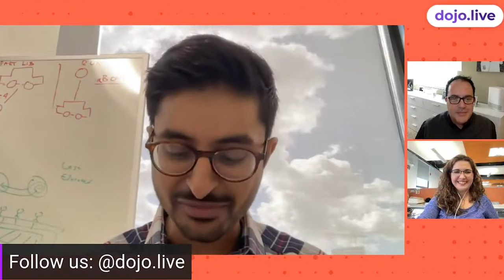The Recap Show February 28th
Join us for our final recap show of February! We'll be talking about last week's shows on dojo.live:

✅ "Web 3.0 and the Future of Work" with Cenk Sidar, CEO & Co-Founder @ Enquire AI

✅ "Agile Hardware Manufacturing: Meeting this Century’s Toughest Challenges" with Karan Talati, CEO @ First Resonance

✅  "Transcription: A 30B Industry Thanks to AI" with Tom Livne, CEO & Founder @ Verbit